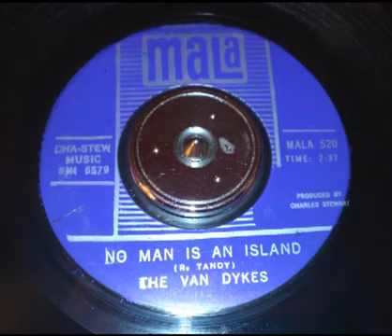The Van Dykes-No Man Is An Island.